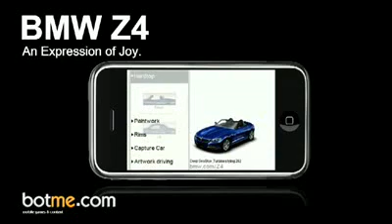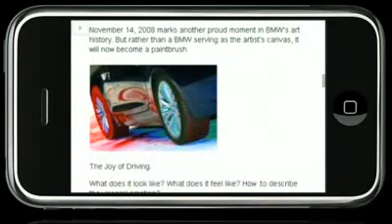New BMW Z4 game for the iPhone and iPod